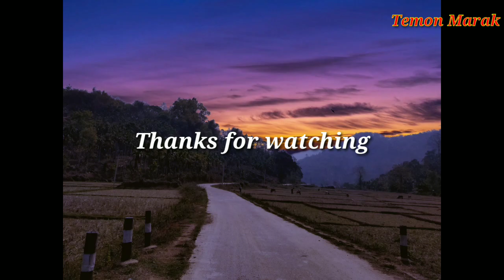Travel and vlog / A.chik songrang kamrup /Road trip/Village road